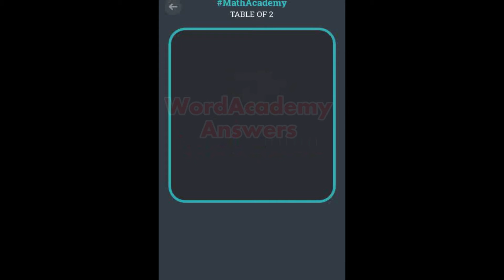Math Academy 94 Answers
Math Academy 94 Answers Scimob App Game Solutions for iPhone (iOS) and Android. If you are stuck with the math and this help for MathAcademy 94 level pack then use our cheats guide to solve the numbers.